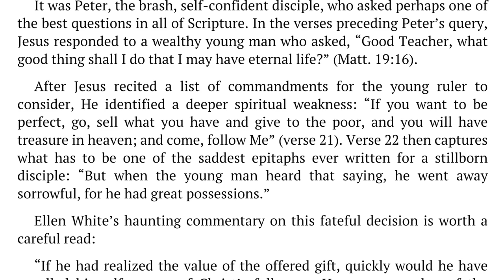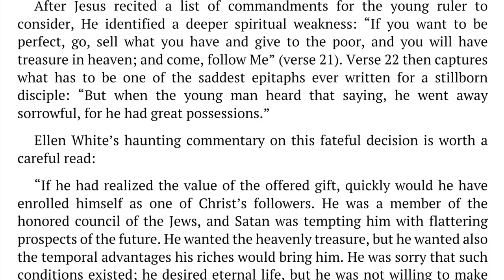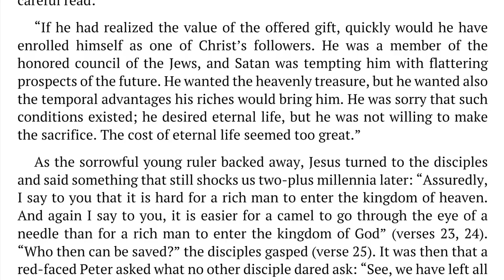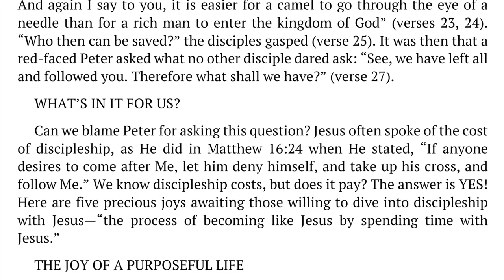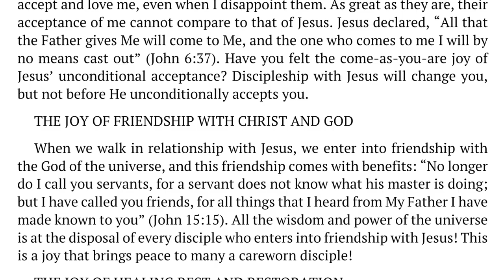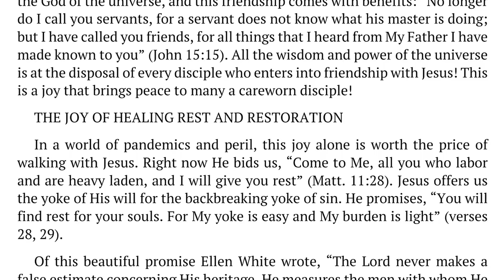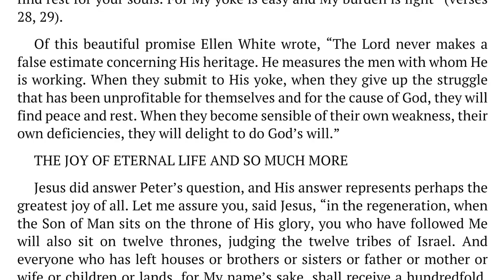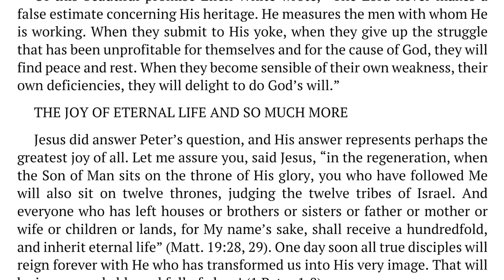Week of Prayer 2022 – Friday – The Joy of Being a Disciple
Annual Week of Prayer 2022
Growing Disciples

Friday – The Joy of Being a Disciple
Dwain N. Esmond, Associate Director
Ellen G. White Estate, Inc.

A week of reflection on God’s calling for us and prayer.

Some 2,000 years ago Jesus gave the invitation “Follow Me, and I will make you fishers of men” (Matt. 4:19) to a small group of fishermen on the shores of Galilee. They “immediately . . . left the boat and . . . followed Him” (verse 22). As they spent time with Jesus, their lives were transformed forever.

Today Jesus still calls people to be His disciples. Being a disciple begins by following Jesus—spending time with Him through Bible study and prayer, following where He leads.